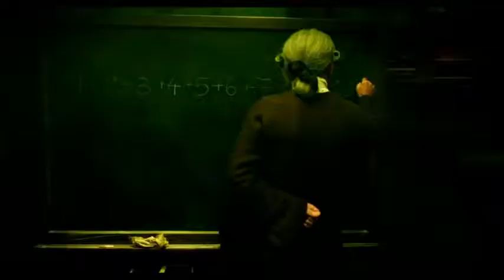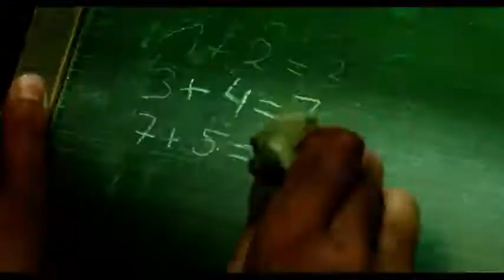Johann Carl Friedrich Gauss niño genio